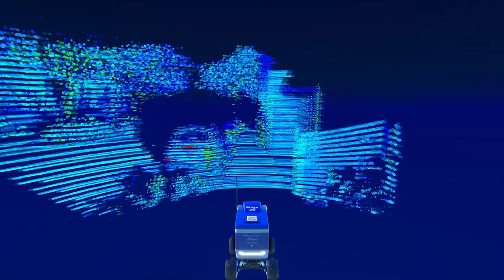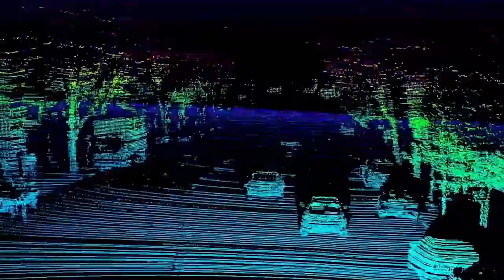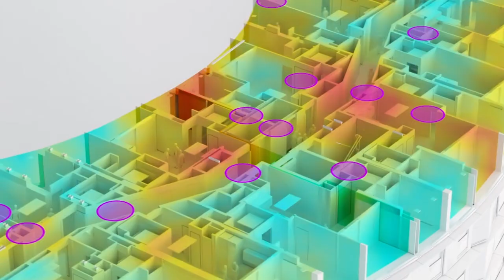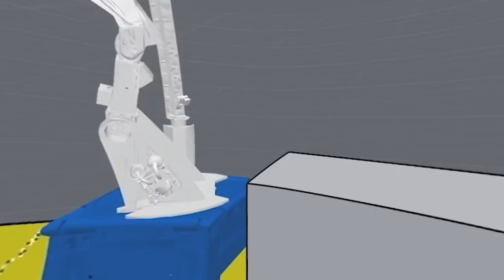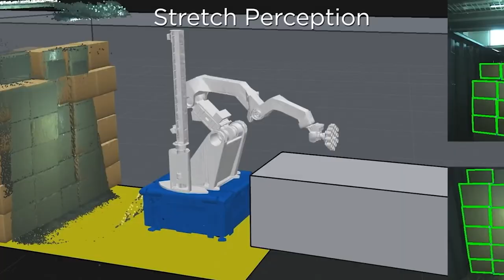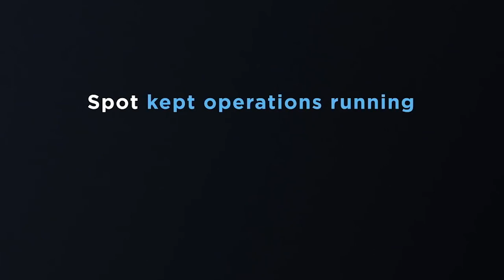Boston Dynamics JUST REVEALED NEW Female Humanoid Robot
Every week we will update you about the latest news regarding Boston Dynamics.

Pasta Robot Prepares Meal in 45 Seconds
Marunouchi is the prominent business district in the vicinity of Tokyo Station. While business persons on the go have countless choices for lunch, E Vino Spaghetti, welcomes people that have very little time for a lunch break. It is operated by Pronto Corporation, famous for pasta chain Pronto, and other local eateries such as Di Punto and Illy Caffe. However, E Vino Spaghetti is no ordinary restaurant. It uses the world's first automated pasta cooking robot, developed in collaboration with TechMagic Inc. TechMagic creates new food infrastructure by utilizing cutting-edge technologies such as artificial intelligence machine learning and robotics. After four years of development, the world’s first ever pasta cooking robot P-Robo has made its debut.
P stands for Pronto and it is their fourth generation machine. What is most unique, is it even washes the pans on its own which leads to less human labor and prep time, cooking up to 90 meals per hour.

Top Five Japanese Industrial Robotics Manufacturers
It has been more than 50 years since the birth of the Kawasaki-Unimate 2000, Japan’s first domestically manufactured industrial robot. Initially based on an American design, it soon evolved to meet the needs of Japanese car manufacturers – upgrading from five degrees of freedom to six and doubling the payload capacity to 25 kg. Weighing in at almost 1.5 tonnes, these hefty robotic arms began life spot welding cars. They played a critical role in establishing Japan as an economic and manufacturing powerhouse. By the 1980s, Kawasaki and other Japanese robot manufacturers were expanding into North America and Europe.
By the 1990s, Japan’s new generation of cleanroom robots powered the Asian IT revolution – building integrated circuits and LCD screens in countries like Korea, Taiwan, Thailand and later China. A new century saw Japanese automation and robotics companies continue to innovate, expanding into areas such as ultra-precise medical robots capable of performing delicate surgery, and collaborative robots able to safely work side-by-side with humans. Today, Japan remains the world’s number one industrial robot manufacturer – delivering 45% of the global supply. As of the end of 2021, five Japanese industrial robotics manufacturers – Kawasaki, Fanuc, Yaskawa, Daifuku and SMC – had a combined market capitalization of around US$120 billion. Fanuc and Yaskawa alone accounted for 29.5% of the global industrial robot market in 2019.

Japanese Firm Develops Robot for Warehouse Shortages
A Tokyo-based venture firm has developed a robot that can help human staff at warehouses pick out products for shipping. The aim is to alleviate labor shortages in the logistics industry as more people shop online. The robot, developed by Rapyuta Robotics, is designed help collect products from across huge warehouses so they can be shipped out. A system driven by artificial intelligence analyzes the warehouse layout and determines the most efficient way to navigate the maze of shelves. The machine's width is only about 60 centimeters, allowing it to pass through narrow aisles.
In a demonstration, three of the robots worked together with human staff. Once items are placed on the robots, the next destination immediately appears on the screen. The venture firm said its technology makes it possible for workers to pick up roughly twice as many products during a shift, while also reducing the distance they walk.